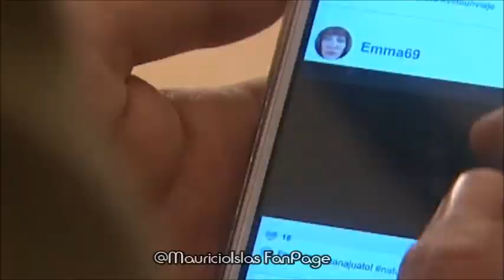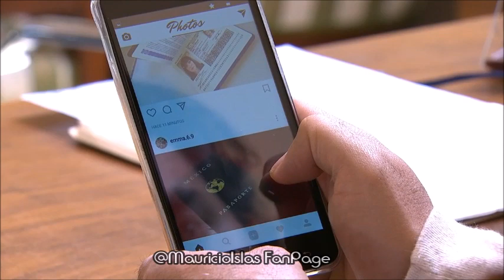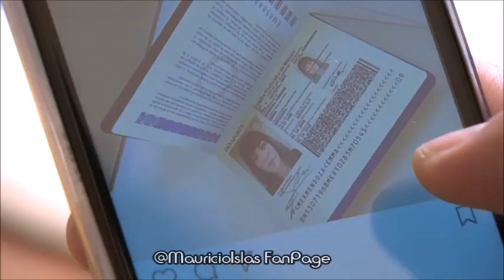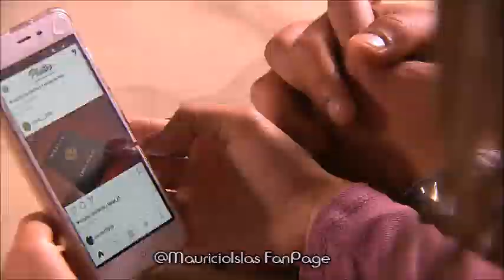Mauricio Islas - Felix Fernandez Cap53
Mauricio Islas es el Capitan Felix Fernandez en la serie Desaparecida.

Escenas Capitulo 53.